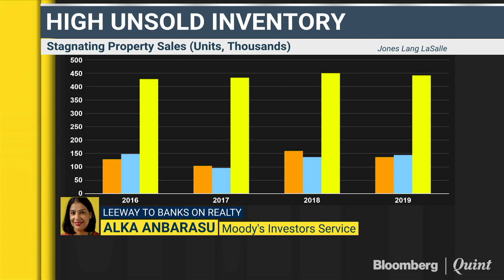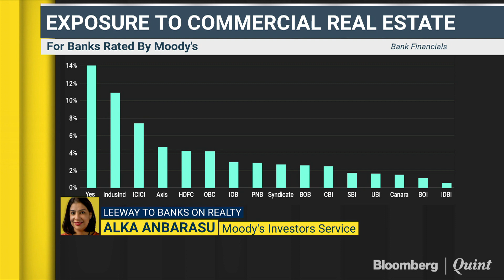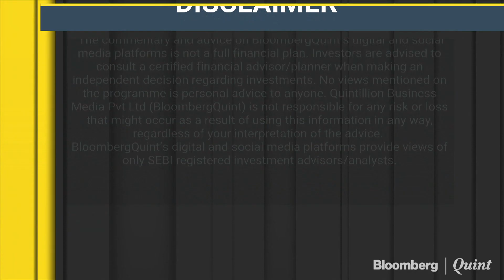RBI Eases Norms For Banks On Real Estate Loans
No major announcement for realty in budget, says Moody's Investors Service Alka Anbarasu.